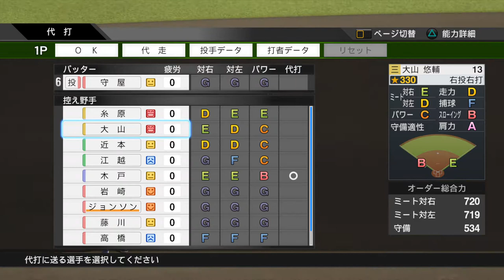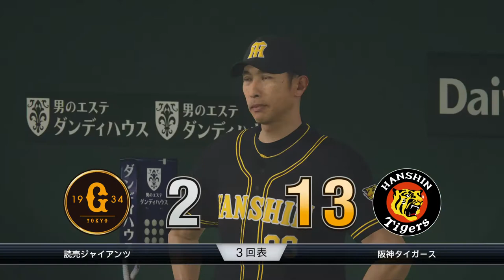阪神タイガース プロ野球スピリッツ2019 2020.01.22 その2